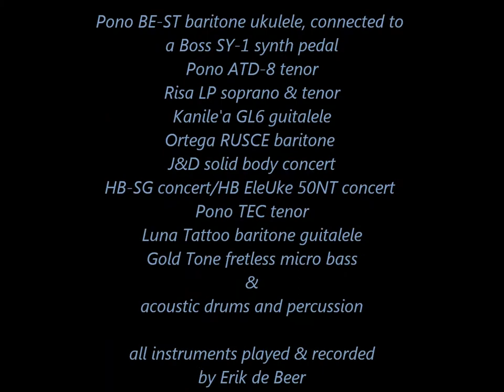Homburg (Procol Harum) - all ukulele version by Ukulogics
Electric ukulele version of Procol Harum's 2nd hit "Homburg" (Brooker/Reid). The organ sound is created by connecting my Pono BE-ST baritone ukulele to a Boss SY-1 stomp box. With lots of other electric ukuleles like the Risa LP soprano & tenor and a Gold Tone fretless ukulele bass. All instruments, including the acoustic drums have been played & recorded by Erik de Beer for Ukulogics.